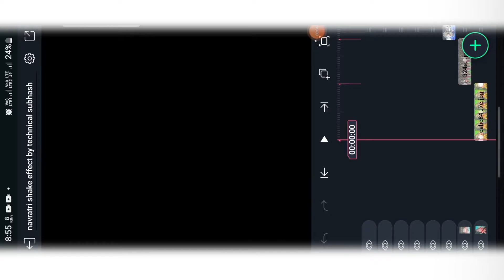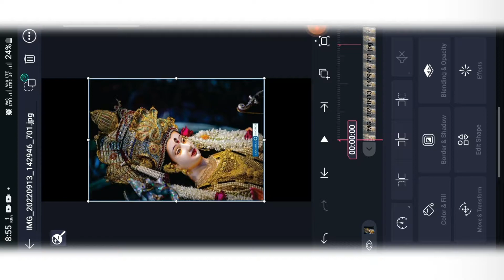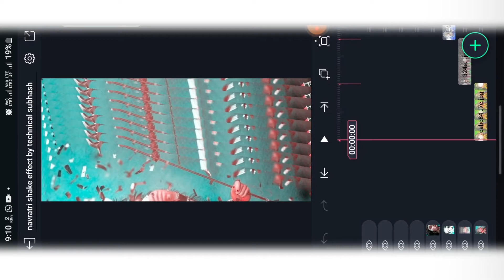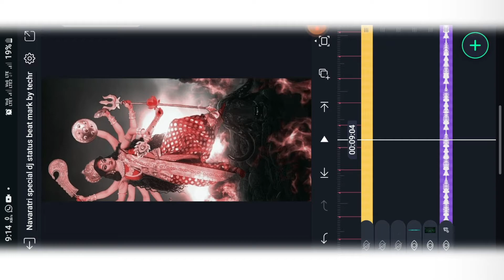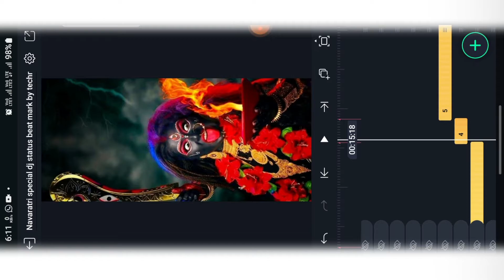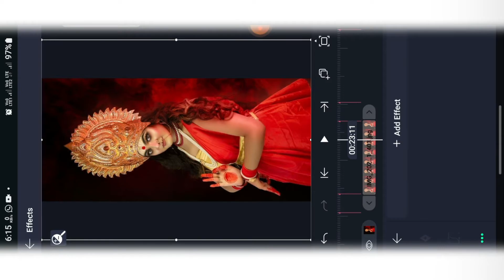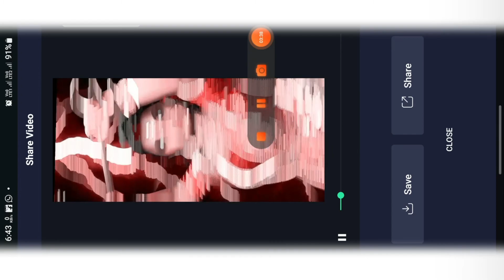Durga Puja Alight Motion Video | Navratri Status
navratri status || maa durga editing || Alight Motion Editing || special bhakti editing | technical

beat mark 👇👇👇

shake effects 👇👇👇

Durga puja video editing alight motion | Navaratri special editing | Alight motion new video editing

Navratri video Editing Alight Motion | Durga Puja video Editing Alight Motion|Mk Screen

Navratri coming soon status video editing | Alight motion Navratri video editing | Durga puja status editing

1. Round video kaise Banaye

🌀 All Material Download link👇👇

1. Beat mark XML file

2. shake effect XML file

4. Images are Available on Telegram channel

Alight Motion video Editing Navratri
Alight Motion Navratri editing
Alight Motion new shake effect Editing
Durga puja editing alight Motion
Durga maa status Editing
Durga puja status editing alight Motion
Durga puja alight Motion editing
Durga puja whatsapp status editing
Durga maa Status video editing
Durga maa Special video Editing
Navratri Status Kaise Banaye
Navratri dj status editing
Pawan Singh Navratri song status video editing